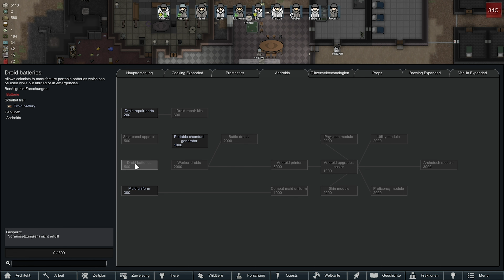RIMWORLD 1.3 Ideology ⭐ Rache der INSEKTEN ⭐ Let's Play Deutsch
Rimworld 1.3 Ideology und Royalty auf Deutsch im Live Let's Play mit zahlreichen Mods!